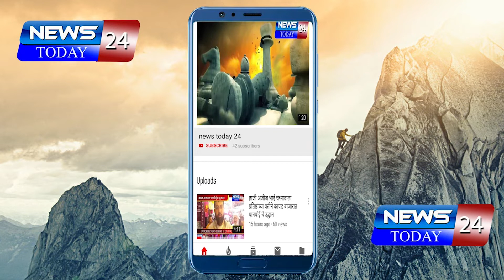माहिती आधिकार व पत्रकार संरक्षण समिती महाराष्ट्र व पोलीस मित्र समिती महाराष्ट्र दोन्ही समित्यातील...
अहमदनगर शहरामध्ये माहिती आधिकार व पत्रकार संरक्षण समिती महाराष्ट्र व पोलीस मित्र समिती महाराष्ट्र दोन्ही समित्यातील संयुक्त अशी अहमदनगर जिल्हा व शहर कार्यकारिणी ची बैठक ..